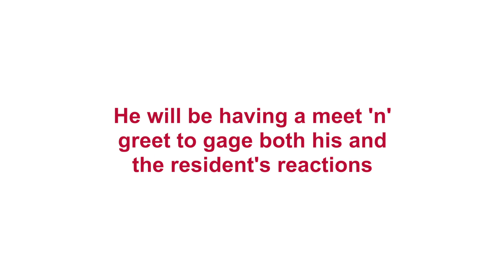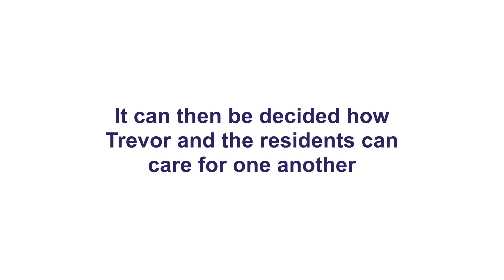Trevor's Tails: Episode 2